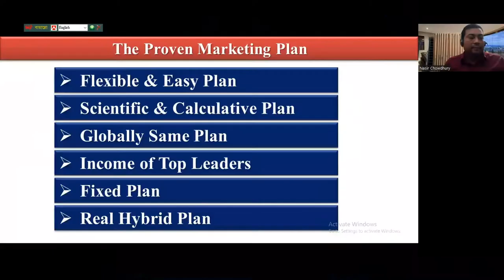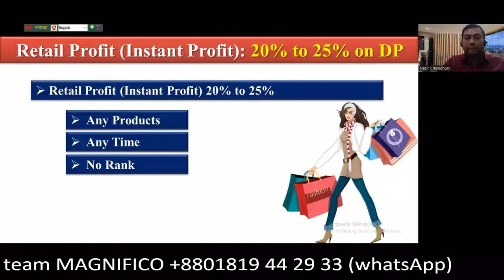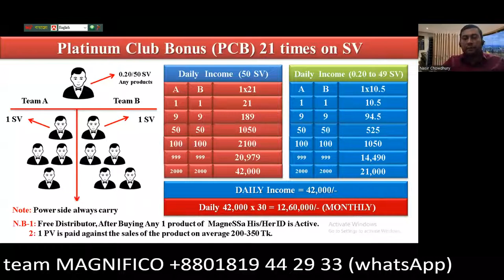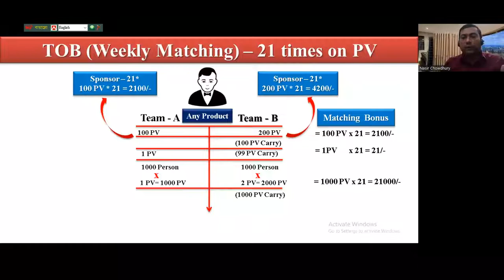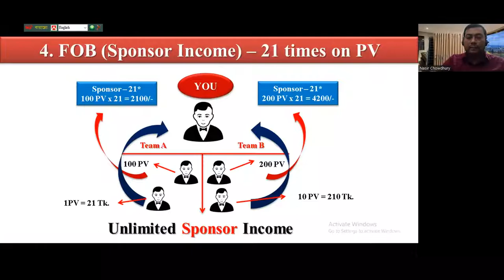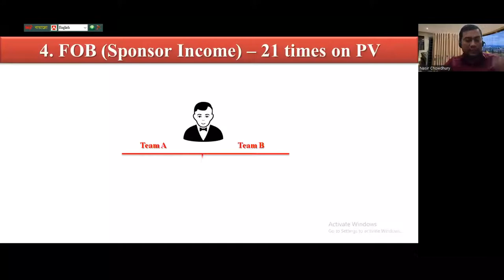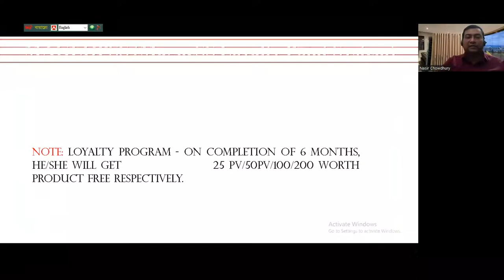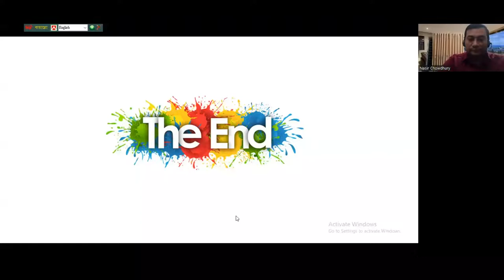magnessa business plan show by Nasir Uddin Chowdhury